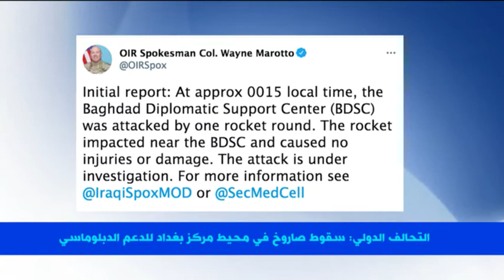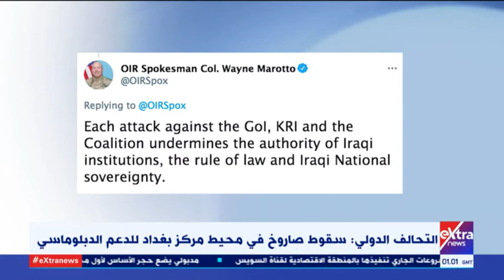موجز أخبار الـ 3 صباحا